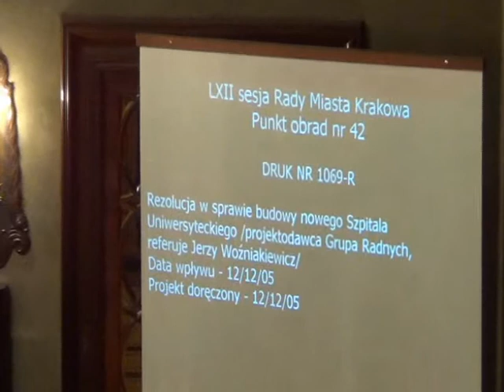RMK_05-12-2012_35 Rezolucja ws budowy nowego Szpitala Uniwersyteckiego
Rezolucja w sprawie budowy nowego Szpitala Uniwersyteckiego